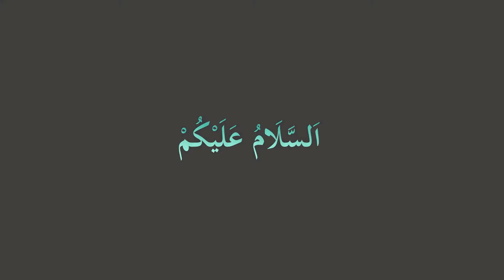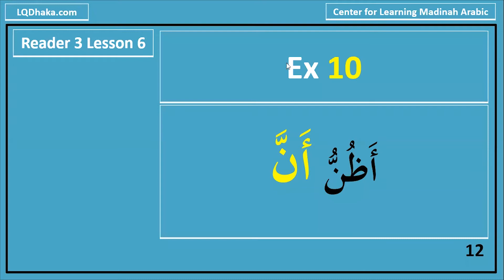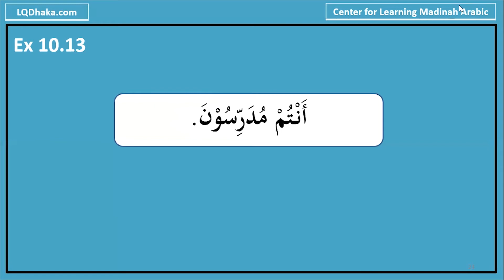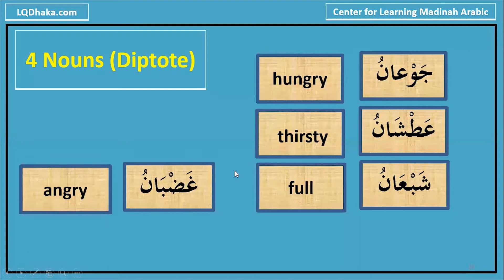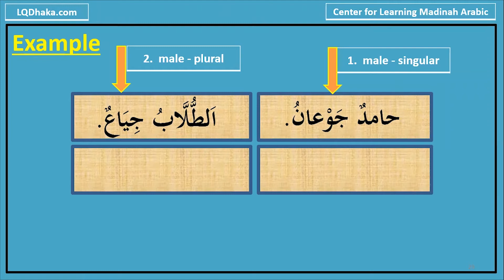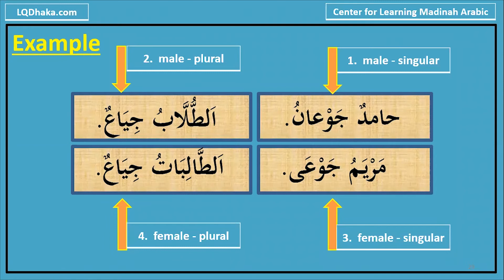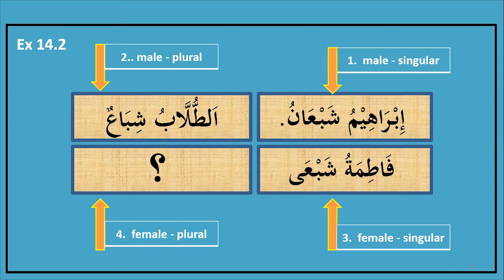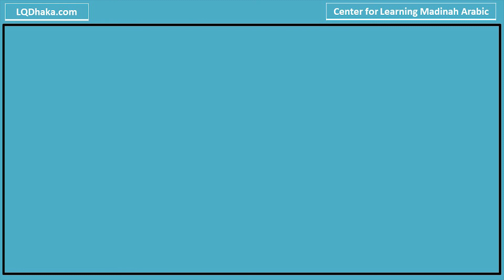DIMA22 Semester 2 Day 33 (Reader 3 Lesson 6)